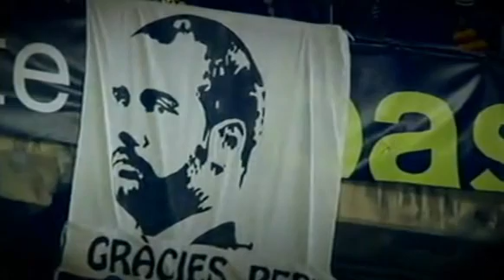Gracias Pep Guardiola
Thanks for everything Josep Guardiola.
All thanks to Guardiola.
A great coach who has done a good team in these last years